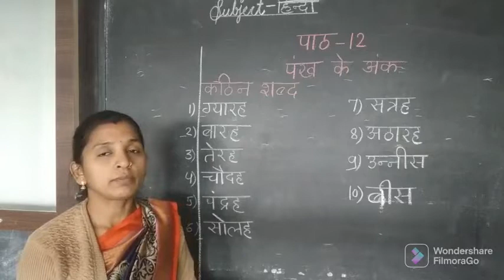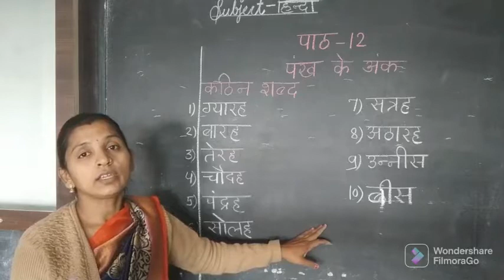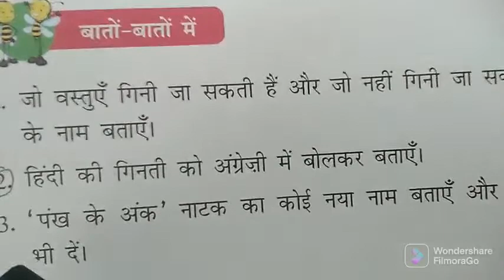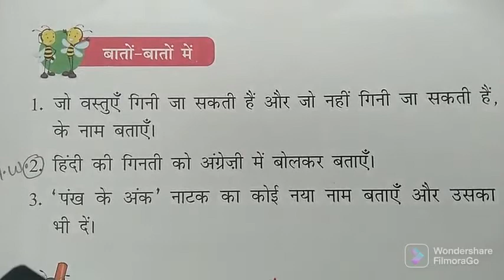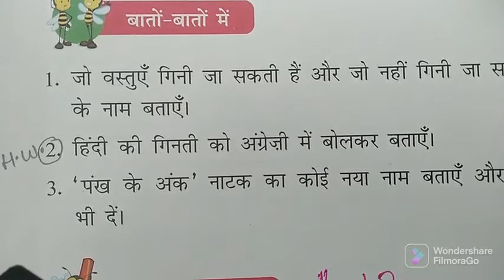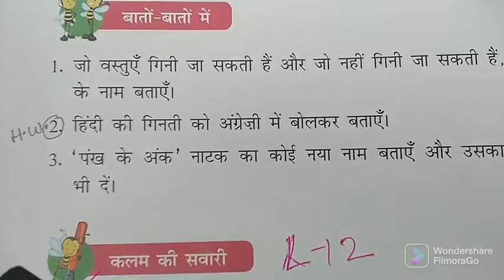Class 2nd A पंख के अंक